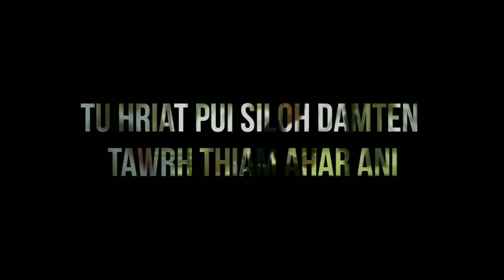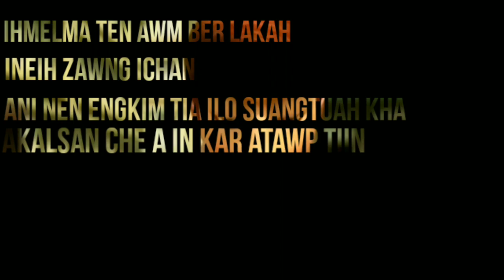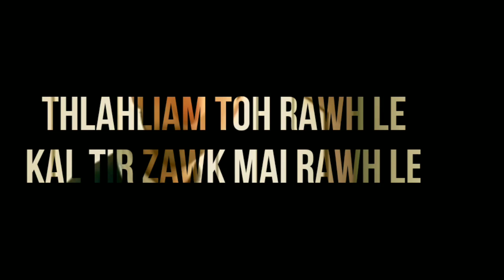PUIPUII || KAL TIR ROH LE || LYRICS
ka video te min hlut saka min en sak thin tu te chungah thinlubg takin lawmthu ka swi a, minlo support leh zel tur in ka ngen che u ni.
    khawngaih in 1k sub tlibg tur in min pui hram don nia